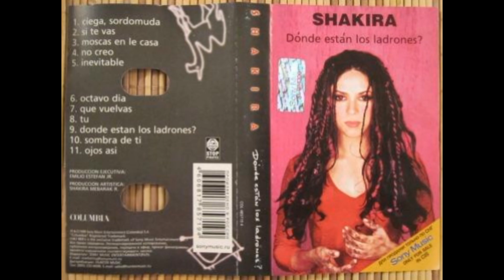Shakira - Dónde Están Los Ladrones? (Instrumental) (Official Audio)